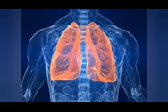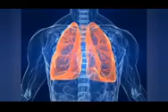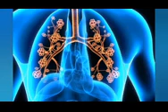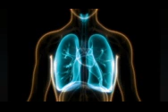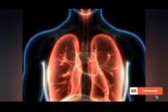Coronavirus healing and safety Subliminal Affirmations | stay protected with covid safe LUNGS